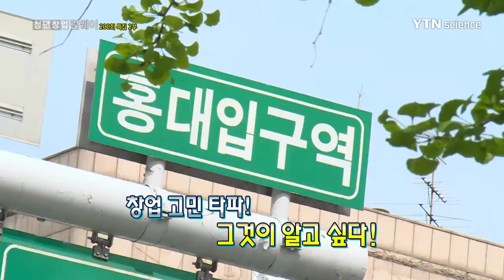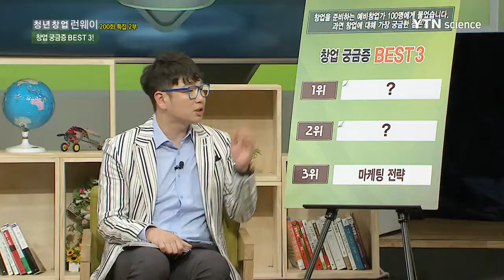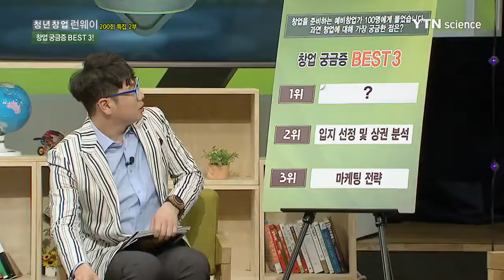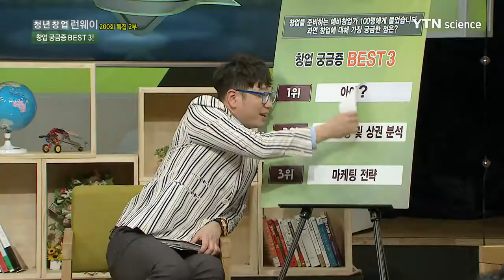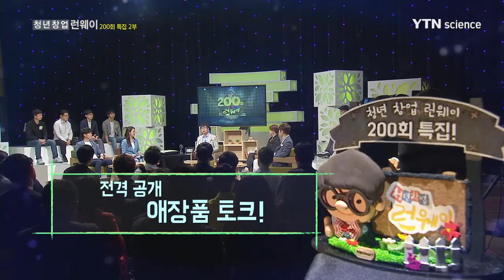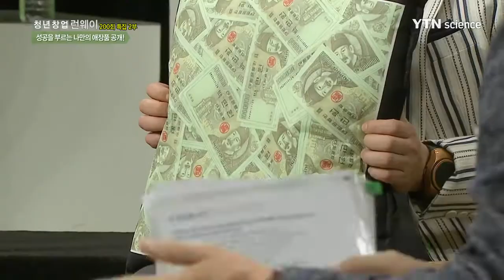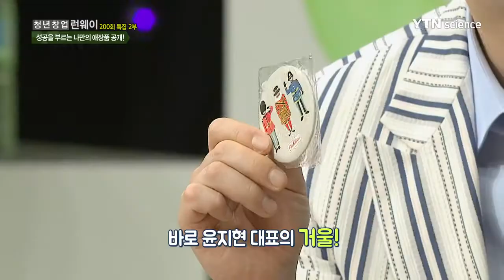청년창업 런웨이 '200회' 특집 - 2부 / YTN 사이언스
■ 김동근, 코리아드라이브 / 이상준, SN인더스트리 / 권상림, 정감 / 윤지현, 파티센타

창업 이슈를 둘러싼 CEO들의 본격 토크 공방전!
'청년 창업 런웨이' 200회 특집, 두 번째 이야기!

예비 창업가들이 가장 알고 싶어 하는 창업 궁금증은 무엇일까?
아이템에서 입지 선정까지~
창업 궁금증 BEST 3를 둘러싼 창업 고수들의 불꽃 튀는 접전!

어디에서나 보고 들을 수 있는 뻔한 창업 팁은 거부한다?
오직 '청년 창업 런웨이'에서만 들을 수 있는,
창업 고수들의 진짜 노하우가 낱낱이 공개된다!

창업의 고민을 깨끗이 해결해줄 신통방통 토크쇼!
놀라운 비하인드 스토리가 '청년 창업 런웨이'에서 밝혀집니다.